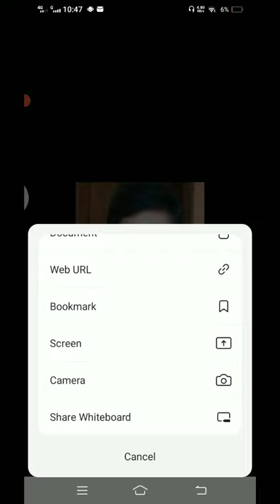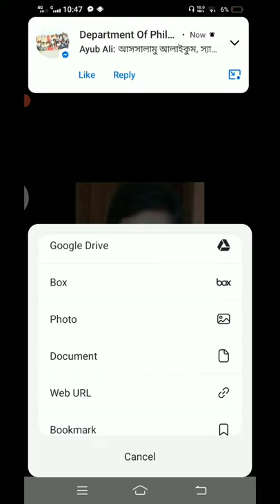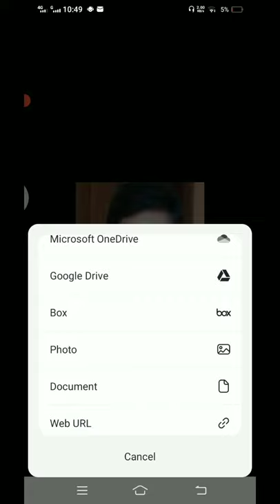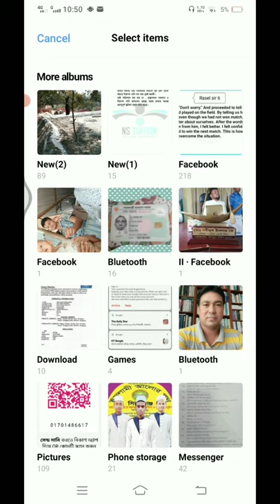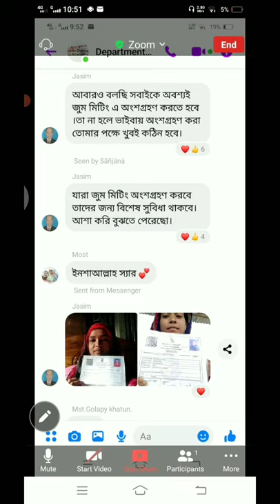zoom , zoom meeting Admite Registration Scan, সরাসরি Signature করতে হবে দেখুন